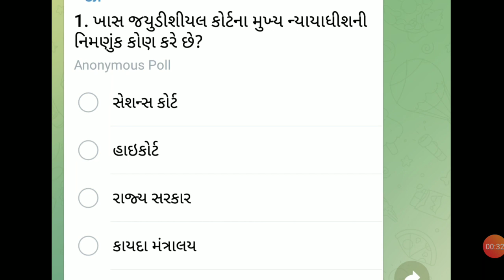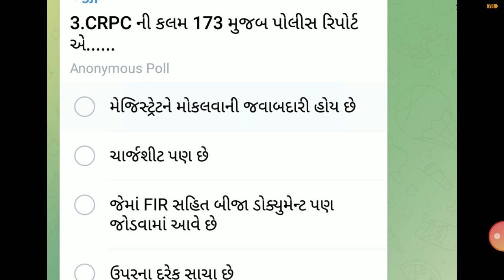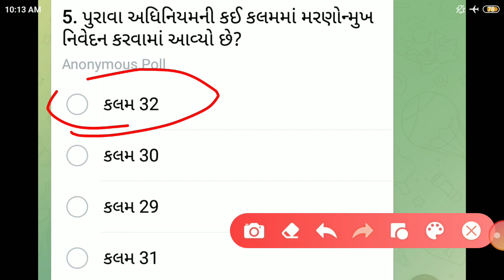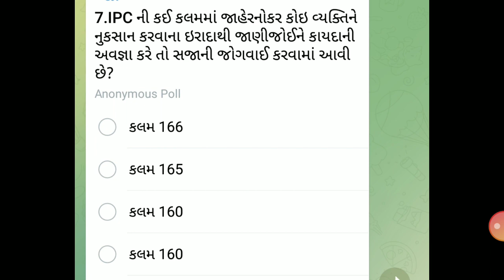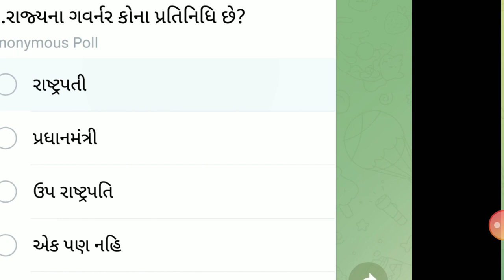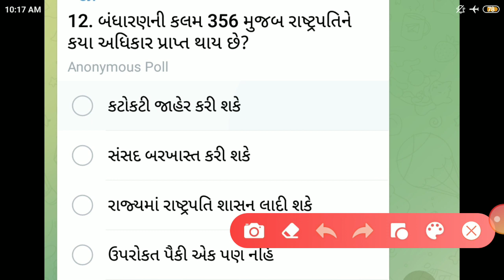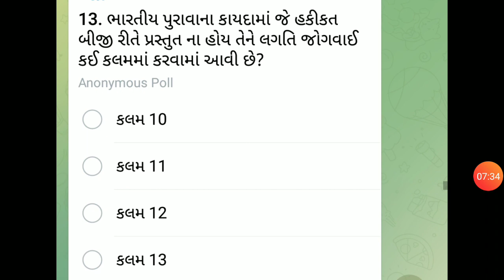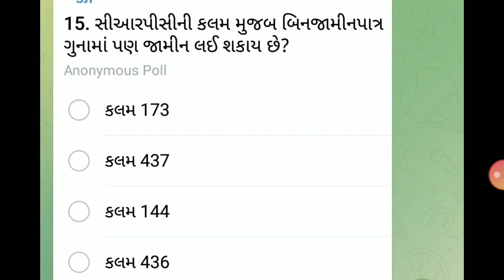ખૂબ જ અગત્યનાં પ્રશ્નો || most imp questions Gujarat police constable || Gujarat police imp question